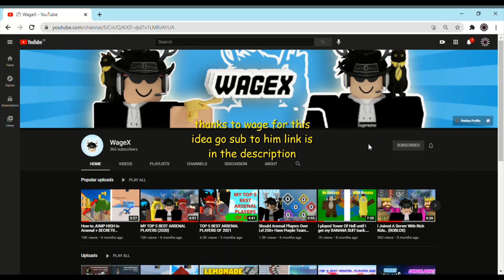basic parkour jump ;-;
SUB TO WAGE X NOW!1